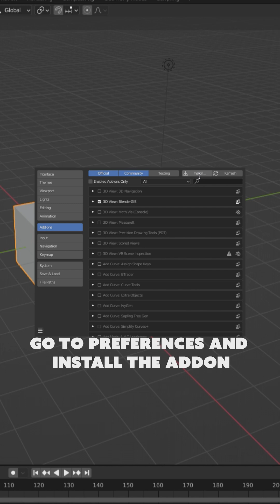Import GEO-Data Into Blender Tutorial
In this tutorial I will show you how to import GEO data into Blender3D with the plugin BlenderGIS.
Remember that you need to request an API-Key from OpenTopography, for it to work.